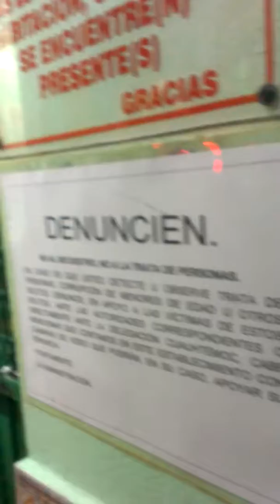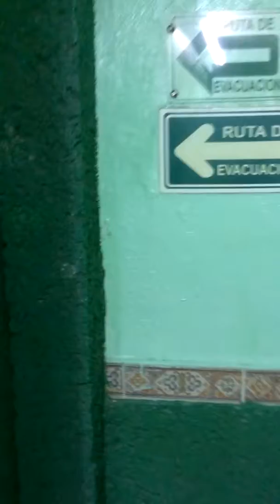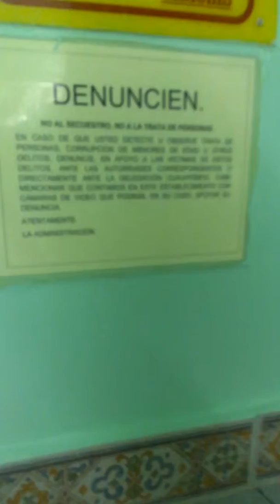El Hostal del Terror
El hostal más tétrico de la Ciudad de México.